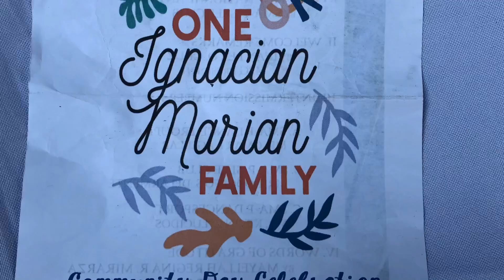CELEBRATING UNITY IN DIVERSITY [There is no strength without unity] [#5]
Unity is a famous ingredient for every successful recipe. Be it strengthening family bonds, winning games, or experiencing mere miracles of friendship, unity plays an important role in achieving everything that is positive.

The interesting thing about it is that it manifests in several ways. Sometimes unity means pulling yourself together when life seems a big debacle, sometimes it is taking one for the team, sometimes it is a slow, patient move towards familial bonds, or sometimes it is sticking it out through the thick and thin with your friends.

 It is more than just a moral or principle heard in folklore and great tales. It is, in fact, an art that can be created and experienced only when the others surrounding it are wholeheartedly involved in it. Here is a brief collection of famous quotes and sayings by some people who truly believed in it.
SMAP UNITES!

✦ We are only as strong as we are united, as weak as we are divided.
JK ROWLING